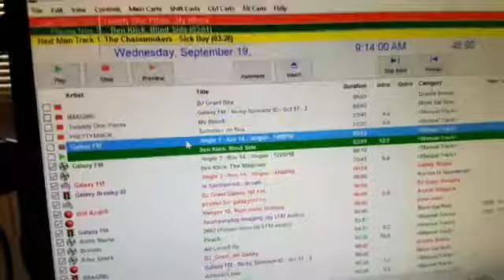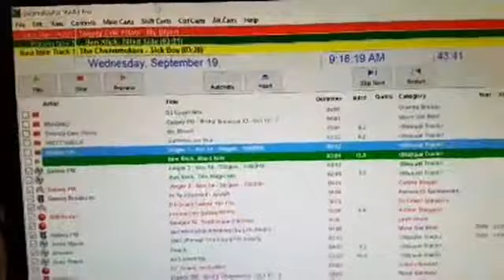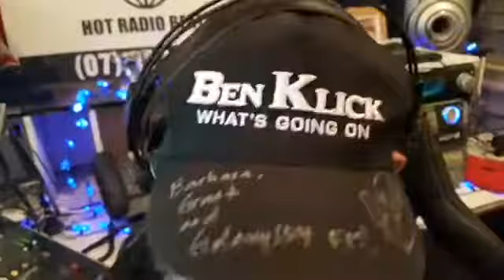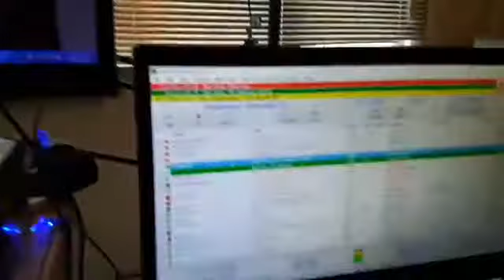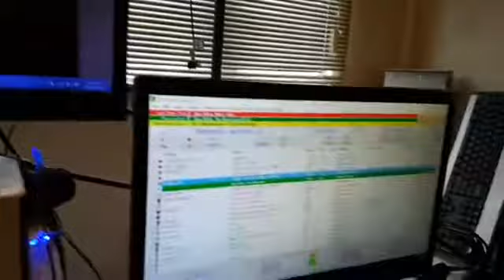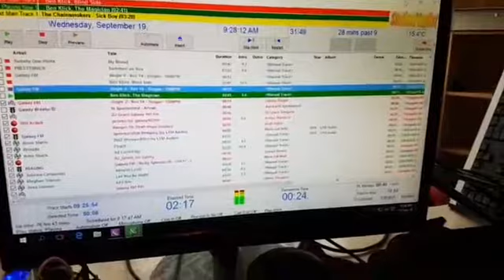DJ Grant from galaxy107fm, NZ premier of Ben Klicks song The Magician 19 September 2018